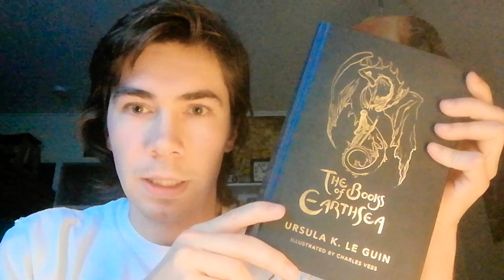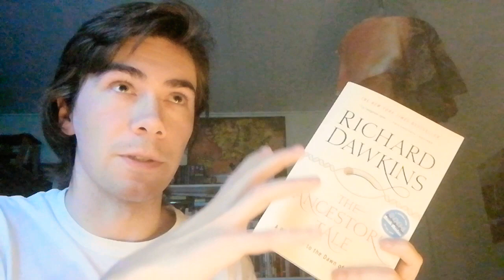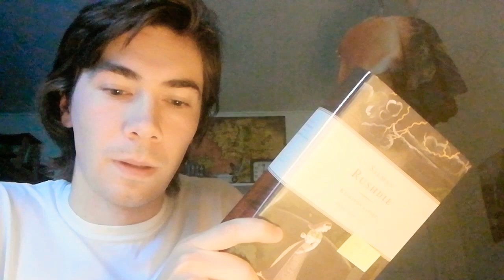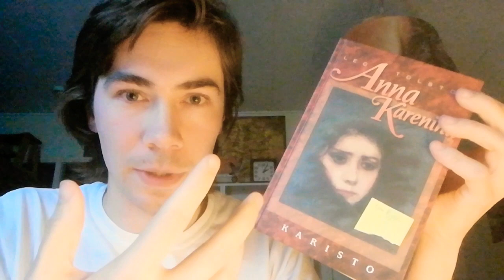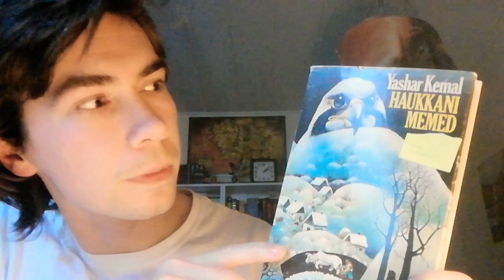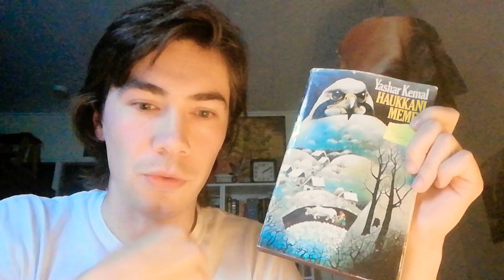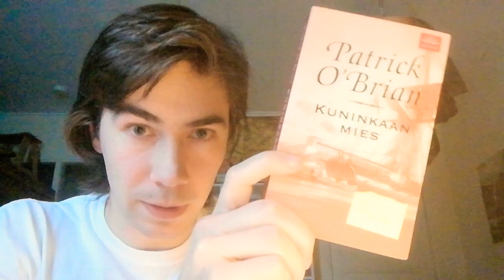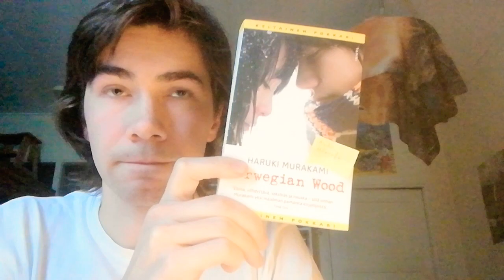Some books just leave a mark: a bunch of books I read in 2020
Another video, another filming location.
This time I had no script whatsoever, so if I ramble or make no sense, I apologize.
Please ask me to clarify some things if needed.
Not the best, not the worst - just some books that left a mark on me in 2020 and why.
Here are the books for those who don't want to watch the video but are interested to know what books will be featured:

Ursula K. Le Guin: The Books of Earthsea
Robert M. Sapolsky: Behave - the biology of humans at our best and worst
Salman Rushdie: Midnight's Children
Yashar Kemal: Memed, My Hawk
Leo Tolstoi: Anna Karenina
Patrick O'Brian: Master and Commander
Haruki Murakami: Norwegian Wood
Volter Kilpi: 3 books - Bathseba, Parsifal, Antinous

Also briefly mentioned:
N. K. Jemisin - The Broken Earth trilogy, Richard Dawkins - The Ancestor's Tale, Thomas Mann - The Magic Mountain.

Forgot to mention when speaking about Norwegian Wood:
Herman Hesse - Beneath the Wheel (Unterm Rad).